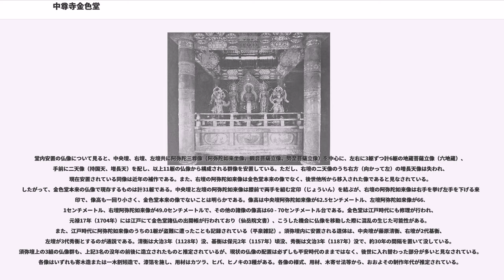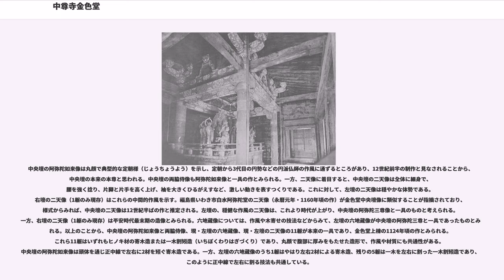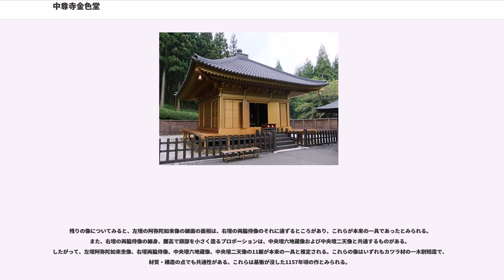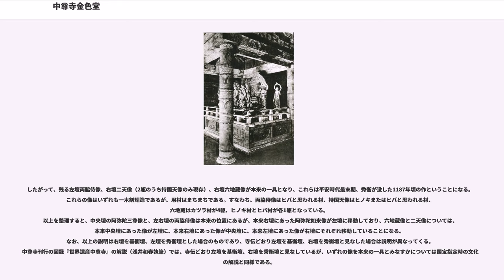中尊寺金色堂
中尊寺金色堂（ちゅうそんじこんじきどう）は、岩手県西磐井郡平泉町の中尊寺にある平安時代後期建立の仏堂である。奥州藤原氏初代藤原清衡が天治元年（1124年）に建立したもので、平等院鳳凰堂と共に平安時代の浄土教建築の代表例であり、当代の技術を集めたものとして国宝に指定されている。堂の所有者は宗教法人金色院である。なお、中尊寺の歴史や金色堂以外の建築、文化財等については別項「中尊寺」を参照。

金色堂は、中尊寺山内のやや西寄りに東を正面として建つ、方三間（正面、側面共に柱間が3間）、平面の1辺が5.5メートルの小型の仏堂である。堂は、1965年建設の鉄筋コンクリート造の覆堂内にあり、ガラスケースに納められて外気と遮断されている。金色堂は奥州藤原氏の初代藤原清衡により建立された。棟木に天治元年（1124年）の年次と共に「大檀散位藤原清衡」「女檀 安倍氏 清原氏 平氏」が物部清国を大工として建立した旨の墨書があり、この年が建立年とされている。2006年に奈良文化財研究所は、解体修理時に取り外されていた金色堂の部材をデジタルカメラを使用した年輪年代測定法で調査した。その調査報告によれば、金色堂に使用された木材の伐採年代は1114年から16年頃とされ、上記の建立年代は科学的にも裏付けられた。奥州藤原氏滅亡直後の文治5年（1189年）、中尊寺経蔵別当心蓮が源頼朝に差し出した「寺塔已下注文」（『吾妻鏡』所収）には、当時残存していた中尊寺の堂宇が書き出されているが、その中に「金色堂 上下四壁は皆金色なり」云々の記載があり、当時から「金色堂」と称されていたことが分かる。

平面は正面、側面とも3間で、正面の柱間全てと、側面の前端の間、背面の中央の間を板扉両開きとし、残りの柱間は横板壁とする。柱は円柱で、地長押、内法長押（うちのりなげし）、頭貫（かしらぬき）を用い、組物は三斗、中備（なかぞなえ）は蟇股（かえるまた）とする。軒は二軒繁垂木（ふたのきしげだるき）。屋根は宝形造（ピラミッド状の屋根形）で瓦形の木材で葺いた木瓦葺きとする。建物周囲には縁をめぐらすが、高欄や階段はない。内部には4本の柱（入側柱）が立ち、その内側が内陣、外側を外陣とする。間面記法（けんめんきほう）で表記すれば「一間四面」であり、典型的な阿弥陀堂建築である。内陣には金工や漆芸で飾られた須弥壇を、前方2本の柱よりやや後退した位置に設ける。外陣の右奥と左奥（西北隅と西南隅）にもそれぞれ須弥壇を設けるが、これらは後設されたものである。入側柱間は無目（扉や戸のない鴨居）、長押、頭貫で繋ぎ、各柱上に三斗の組物を置き、組物間には蟇股を置く。入側柱・側柱間は繋虹梁（つなぎこうりょう）で繋ぐ。天井は内陣が折上小組格天井（おりあげこぐみごうてんじょう）、外陣は垂木をそのまま見せた化粧屋根裏とする。3つの須弥壇の上には阿弥陀三尊像等の仏像を安置する（詳しくは後述）。須弥壇内には藤原四代のミイラ化した遺体が安置されており、中央壇に清衡、右壇（向かって左）に基衡、左壇（向かって右）に秀衡の遺体が納められ、右壇には泰衡の首級も納められている。遺体は土中に埋葬されているのではなく、木製金箔張りの棺に納められて、堂内に安置されていた。このように、金色堂は阿弥陀堂建築であると共に、藤原清衡（後にはその子孫も）の遺体を安置する墓堂、廟堂としての性格を有している。なお、左壇、右壇のいずれが先に増設されたか、いずれの遺体が基衡及び秀衡のものであるか等については後世に混乱が生じているが、これについては後述する。

金色堂の名のとおり、堂は内外共に総金箔貼りで、扉、壁、軒から縁や床面に至るまで漆塗りの上に金箔を貼って仕上げられている。ただし、木瓦部分のみは解体修理時に金箔の痕跡が確認できなかったため、金箔貼りとしていない。堂内に立つ4本の柱（入側柱）は「巻柱（まきばしら）」と称し、ヒバ材の八角柱の周囲にかまぼこ状の形をした杉材を貼り付けて円柱に仕立てている。これは、柱の表面を漆工芸で装飾するためであると共に、干割れを避けるための措置である。巻柱には蒔絵と螺鈿で宝相華文（ほうそうげもん）と仏像が表されている。仏堂内部に壁画ではなく漆工芸で仏像を表現しているのは日本でも珍しい。各柱は、床に接する部分に蓮弁形の根巻金具がある。柱本体は、沃懸地（いかけじ）に螺鈿で宝相華文を表した細い帯が5か所にあり、これによって4つの区画に分けられている。このうち、上の3つの区画には研出蒔絵（とぎだしまきえ）で菩薩像が表され、一番下の区画には螺鈿で大ぶりの宝相華円文が表さ...